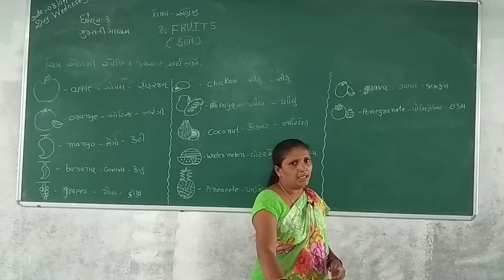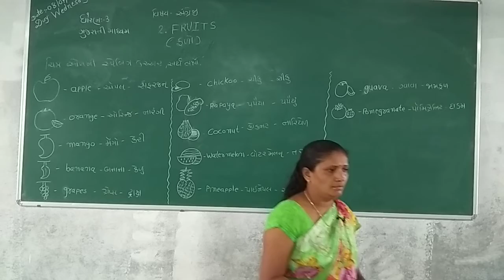Std - 3 Gujarati Medium Sub - English ( Ch - 2 Fruits) Part 3